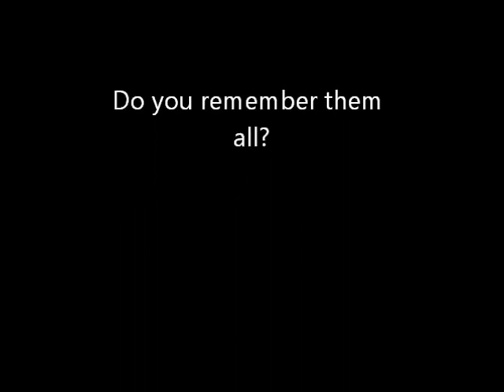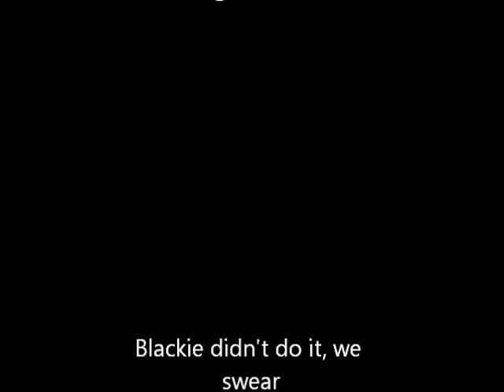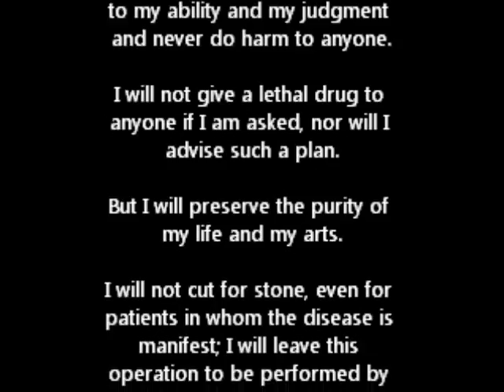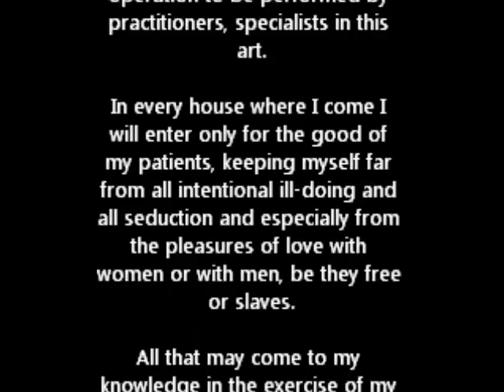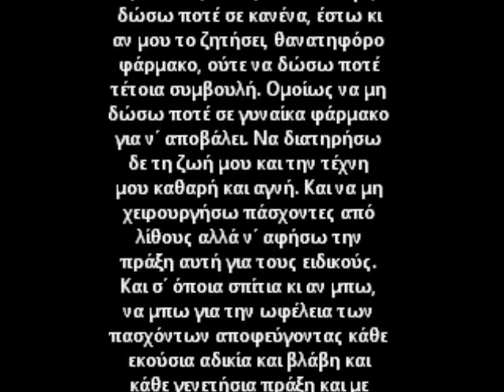House in the Country